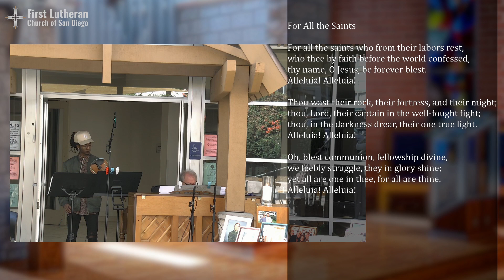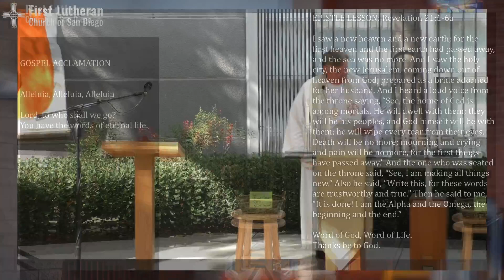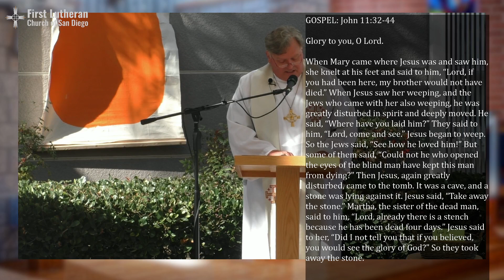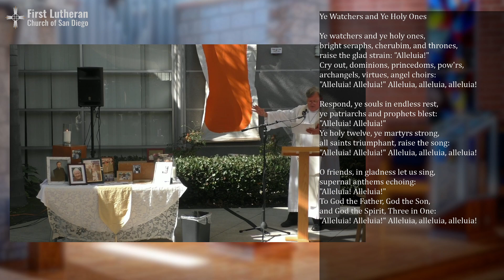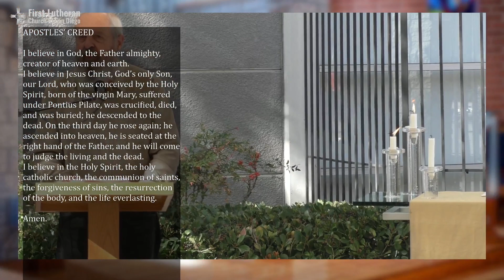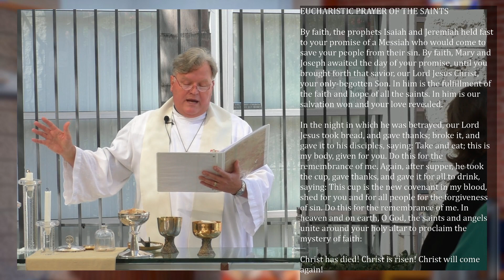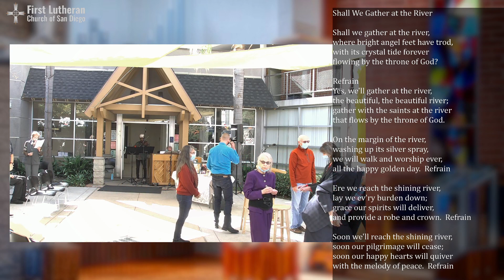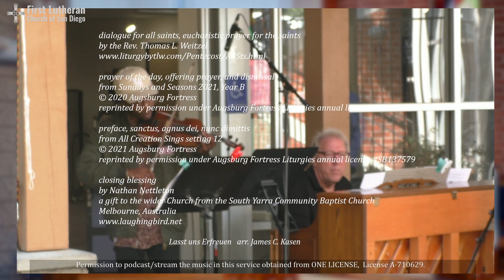All Saints Sunday - November 7, 2021 - 10:00 am.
One of my favorite prayers comes from the Commendation toward the end of the service for the Burial of the Dead. It is my honor to lead God’s people in saying:

Into your hands, O merciful Savior, we commend your servant. Acknowledge, we humbly beseech you, a sheep of your own fold, a lamb of your own flock, a sinner of your own redeeming. Receive him/her into the arms of your mercy, into the blessed rest of everlasting peace, and into the glorious company of the saints in light.

Amen.

It reminds us that we are all, at the end, in the same boat: Sinners in need of God’s redeeming, but sinners that belong to his flock, sinners who belong to his fold, sinners who are—because of Jesus—ushered into the great and glorious company of saints. And we are not simply saints, but saints in light!

This Sunday, we take time to remember those saints, who were also sinners, AKA human. Each of us has someone who has gone before us who showed us the light of God’s love. Each of us has saints who paved the way for us also to follow Christ. Join us as we sing praise for them. Join us to see their faces again in each other’s faces and join us to share their stories.